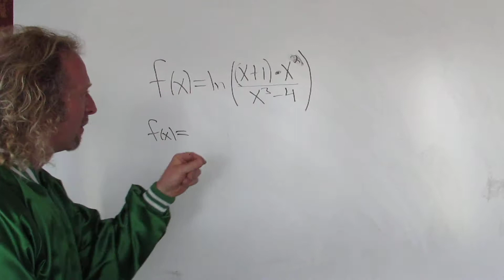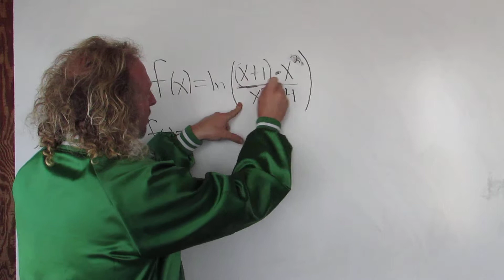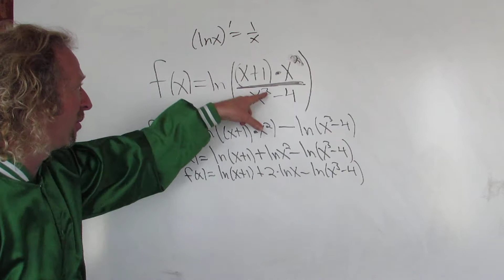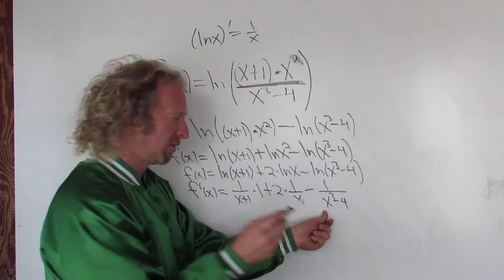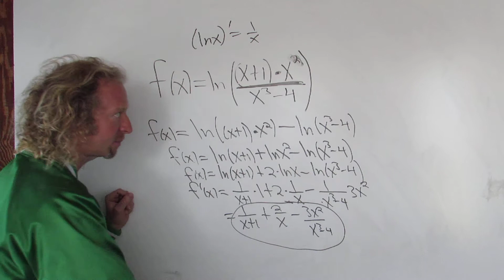Derivando el Logaritmo Natural f(x) = ln((x + 1)x^2/(x^3 - 4))